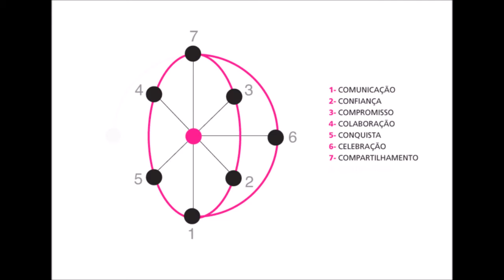9cs da Alta Performance - Cadu Lemos Team Coach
Os 9 C's das equipes de alta performance, metodologia desenvolvida por Cadu Lemos e aplicada há 15 anos, com excelentes resultados reforçando a cultura e os valores de gestores, colaboradores, fornecedores, acionistas e stakeholders em empresas como Avon, Itaú, Google, United Health, Vivo, PMI (Project Management Institute), Microsoft, ROCHE, Oracle, FIAT, entre outras.

Cada C significa uma possibilidade de aprendizado e aprofundamento através de nossas palestras, workshops, dinâmicas, cursos e consultoria.